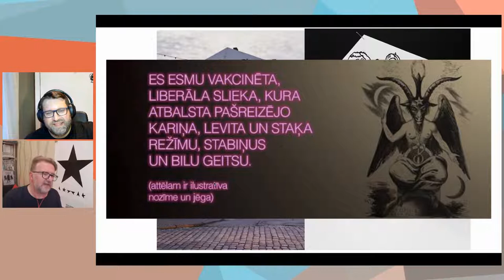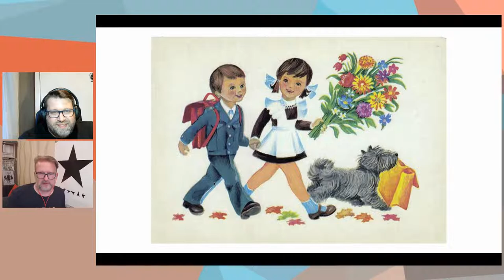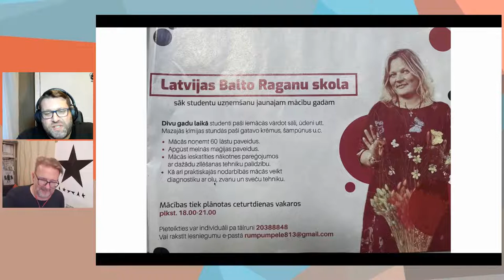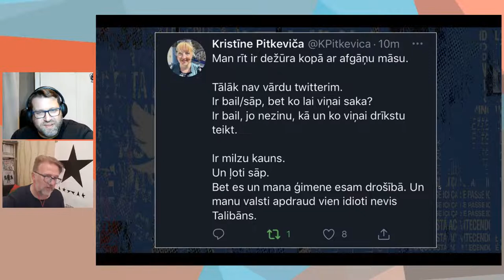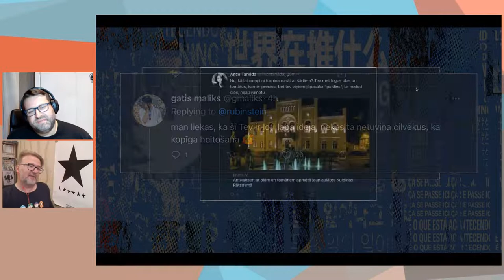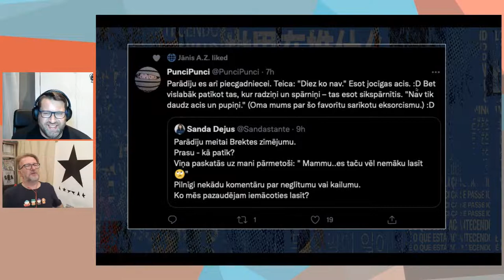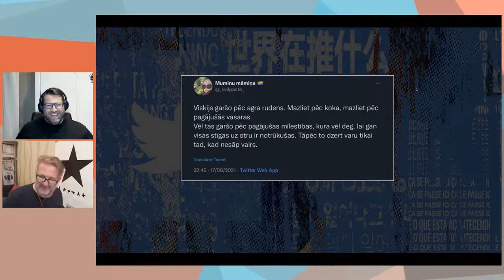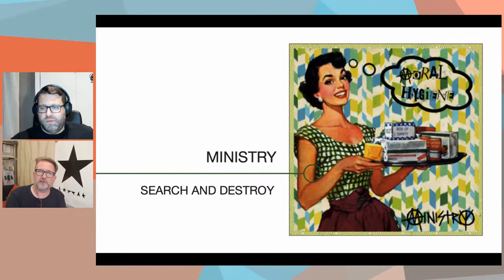28 Šovs 8os: Kārlis Liepiņš no "Bize vaļā", Toms Lūsis no TVNET un Anete Kiseļeva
Šlesers, antivakseri, Brektes māksla un baltās raganas! Rīgas modes un Anša konči. Twiterizācija un klausām-skatām-lasāmviela! Kā vienmēr - 1,5 stundas pilnīgs sviests, gudri padomi un lieliski viesi! Eglītis & Pētersons no saviem ierakumiem par notiekošo Latvijā pēc iespējas inteliģenti.